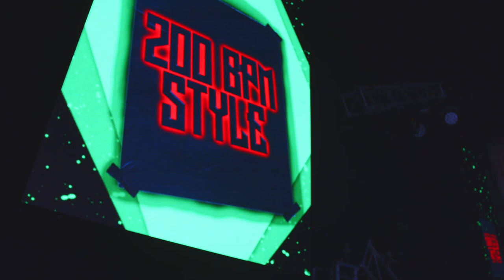Chaos Project vs Sakyra @ Turbinenhalle Mainstage Recap 11/02/23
Chaos Project vs Sakyra at Turbinenhalle Mainstage Recap ! 200 BPM Style was a night for the books! :) enjoy our recap!

Track ID: Sakyra - Driven by Demons
Video: Tigerzproductions & Seen Media